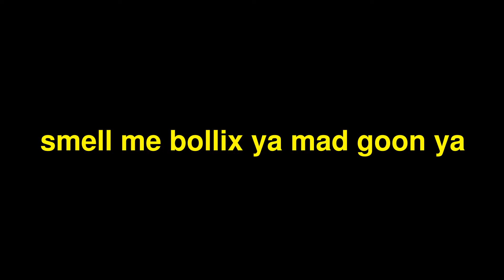weird looking creature in water Cheack it out!!!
i thought id make a video for the crack